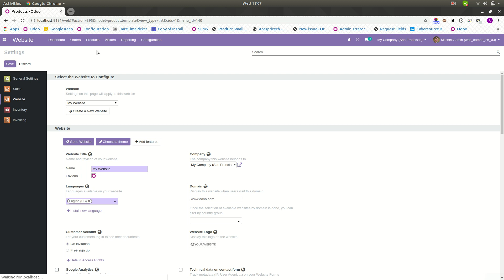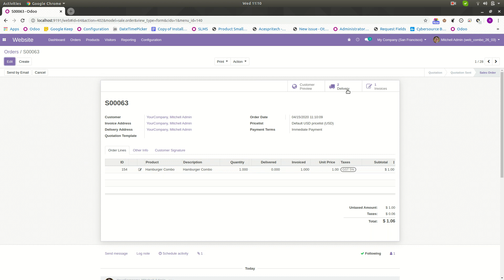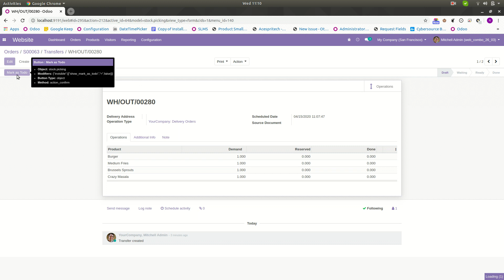Odoo Website Combo Product (V13)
Manage Combo Products during Website Order and Manage Delivery Orders.